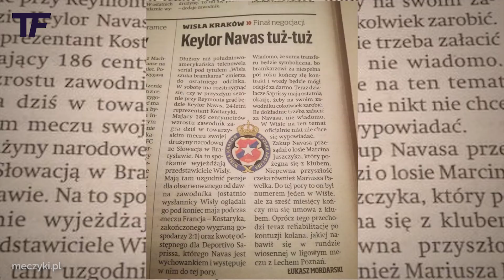Dlaczego Keylor Navas nie trafił do Wisły Kraków?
Keylor Navas jest obecnie jednym z najbardziej niedocenianych bramkarzy na świecie. Kostarykańczyk swoją wartość udowadniał w Realu Madryt, z którym zdobywał Ligę Mistrzów. Obecnie Navas jest bramkarzem numerem jeden w Paris Saint-Germain i tutaj również pokazuje swoje ponadprzeciętne umiejętności. W pewnym momencie kariery bramkarza był on bliski pewnego polskiego klubu.